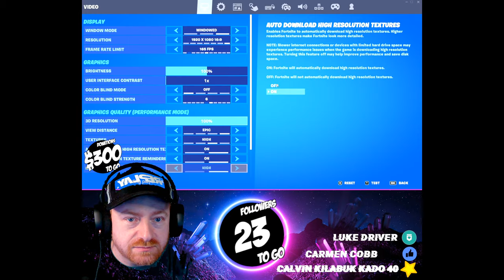Saturday Night Fever!!!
The Sweats are back in the games... Lets go get destroyed.
Lets drop into Random games, solos, duos whatever!! Lets have some Fun. Join the Lobby and lets go get the win

 My EPIC is Cannon Fodder Da
For Clean Energy and much more.
Follow Neon Burst on Instagram for more
[8:01 pm, 15/11/2021] Ryan McNally: HQGC Happy Monday!! We are jumping back into Fortnite before the SWEATS come tomorrow.
This is my 1st stream as a member of the HQ Gaming Community.